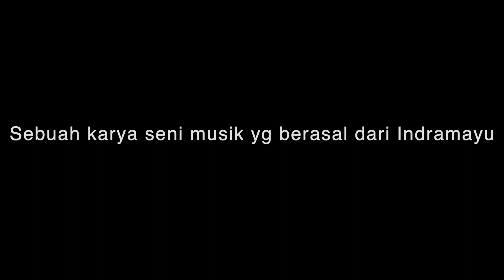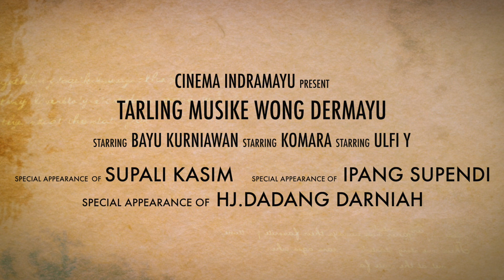TARLING MUSIKE WONG DERMAYU - Official Trailer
Dokuseries persembahan dari Cinema Indramayu.
Mengangkat Seni, Budaya, Tradisi, Tokoh dan Sejarah yang ada di Indramayu.

Episode kali ini akan bercerita tentang musik tarling yang belum banyak orang - orang ketahui bahwa pencipta musik tarling ini berasal dari Indramayu yaitu MAMA SOEGRA.

Narasumber :
Supali Kasim
Ipang Supendi
HJ. Dadang Darniah

Pemain :
Komara
Bayu Kurniawan

Penulis Skenario & Sutradara:
Fatria I. Nissa

Penerjemah Bahasa Indramayu  :
Dhanny Dzulkarnaen

Penata Artistik :
Teja Swarsono

Penata Sinematography :
Fatria I. Nissa
Camera Operator 2 :
Dzulfikri

Penata Suara :
Fatria I. Nissa

Penata Gambar :
Fatria I. Nissa

Head of Content & Social Media - Kang Didno